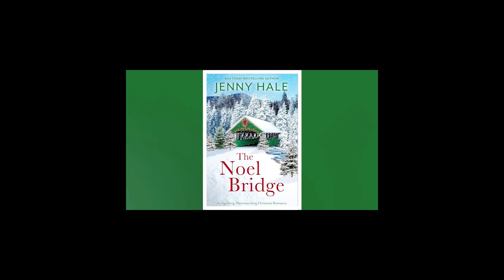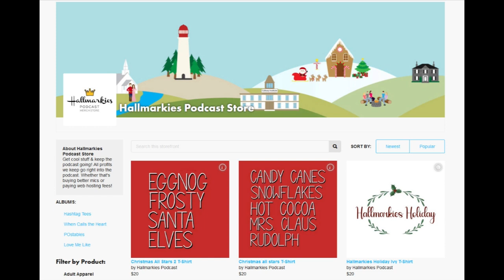Talking the JANE MYSTERIES on Hallmark Plus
Today Kaycee and Terry are here to talk about the 3 recent JANE MYSTERIES  on Hallmark Plus

Check out THE NOEL BRIDGE by Jenny Hale today! (ad)

HallmarkiesPodcast.com